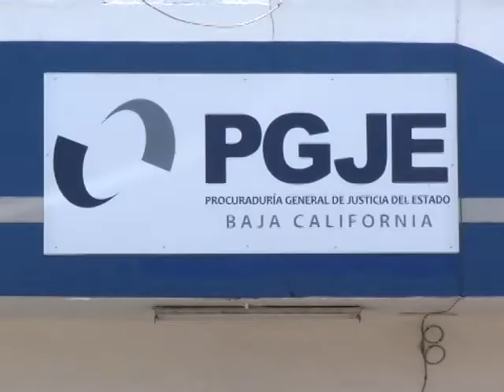Los hijos de Víctimas de Homicidio también son Víctimas